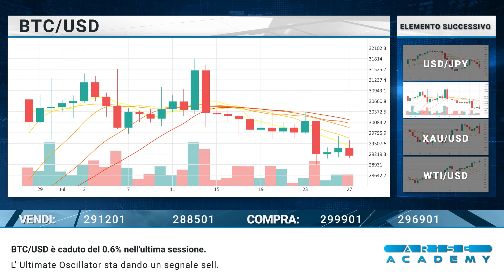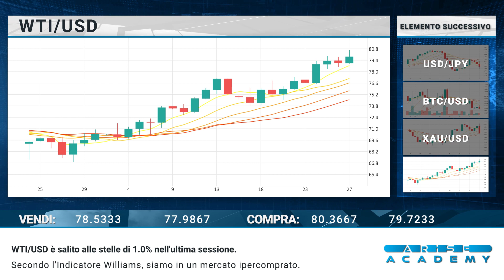Arise Academy IT Revisione di mercato giornaliera 28 07 2023